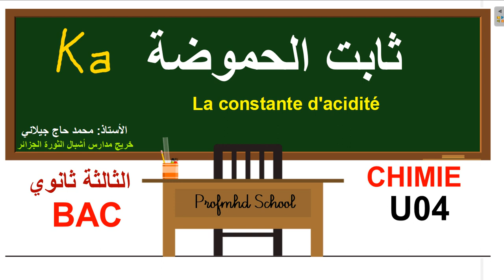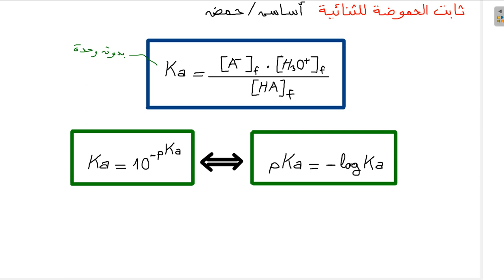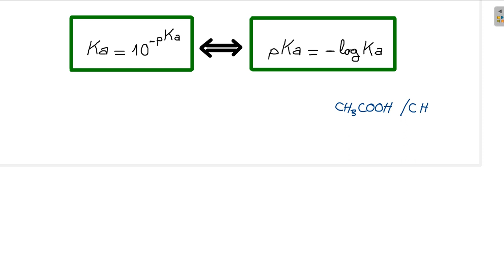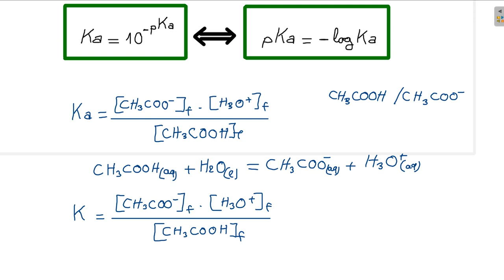ثابت الحموضة BAC U04/ Ka